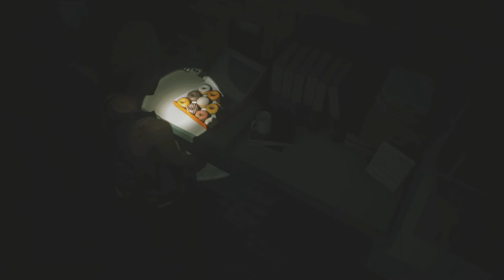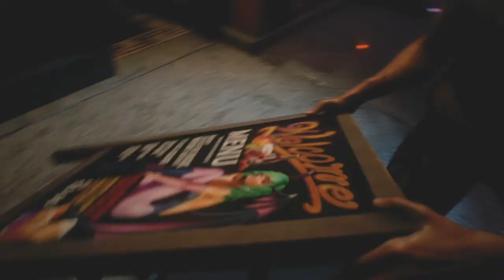Let's Check Out - Resident Evil 3 Demo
Hey did ya hear, there's a new Resident Evil game!